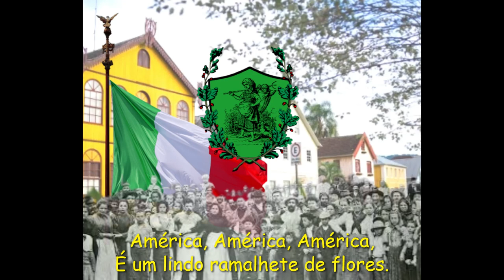Lá mèrica Hino da Imigração Italiana no Brasil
Com o título La Merica, este poema com estribilho e três estrofes se encontram na obra de Ângelo Giusti, a quem a tradição oral atribui a autoria. As demais estrofes são aditamentos e bem se vê a dissonância nas idéias. A probabilidade de Ângelo Giusti ser o autor é muito grande, porque sua obra Poemas de um imigrante italiano só traz textos de sua autoria, nenhum poema copiado, e a canção La Merica está na página 65 de uma obra de 70 páginas com observação do Prof. Luis Alberto De Boni de que o poema é por tradição oral local de autoria de Angelo Giusti. Giusti fazia os poemas e nos fins de semana, nos encontros de Igreja, ele os cantava com os amigos. Freqüentemente ia a Flores da Cunha para pedir ao conhecido músico sacro francês, Frei Exupério de la Compôte, de compor as músicas para seus poemas e as aprendia de cabeça. E o La Merica de Giusti bem se aproxima do estilo musical do frade. Portanto, a letra é certamente de Giusti, e a música foi composta por Exupério de La Compôte, em estilo fácil para facilmente ser aprendida e cantada, como aliás são todas as suas canções.

Angelo Giusti faz parte da primeira geração de imigrantes da então Colônia Caxias, morando no atual território de Flores da Cunha, no travessão Rondelli, à beira da Estrada que vai de Flores da Cunha a Antônio Prado, onde faleceu com 81 anos, a 23 de fevereiro de 1929. Antes de sua morte, depositou um conto de réis no Banco Pelotense para serem rezadas missas em seu sufrágio, depois da morte, e elaborou também o epitáfio para seu túmulo, assim redigido.

Lá Mèrica é o hino da Imigração Italiana no Brasil, citando o sofrimento e a glória dos imigrantes e seus descendentes em território brasileiro.

Letra Original:

Dalla Italia noi siamo partiti
Siamo partiti col nostro onore
Trentasei giorni di macchina e vapore,
e nella Merica noi siamo arriva'.

Merica, Merica, Merica,
cossa saràlo 'sta Merica?
Merica, Merica, Merica,
un bel mazzolino di fior.

E alla Merica noi siamo arrivati
no' abbiam trovato nè paglia e nè fieno
Abbiam dormito sul nudo terreno
come le bestie andiam riposar.

E la Merica l'è lunga e l'è larga,
l'è circondata dai monti e dai piani,
e con la industria dei nostri italiani
abbiam formato paesi e città.

Curta a página Diáspora Européia do Brasil no Facebook